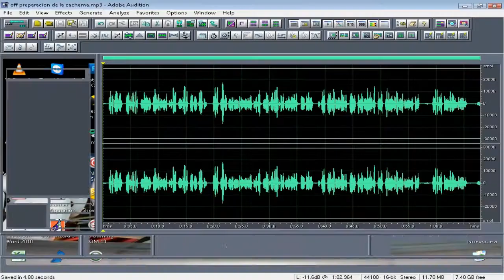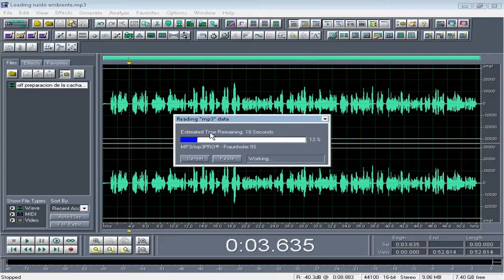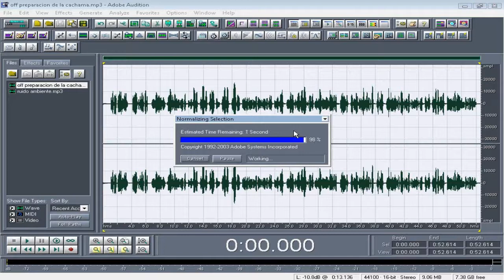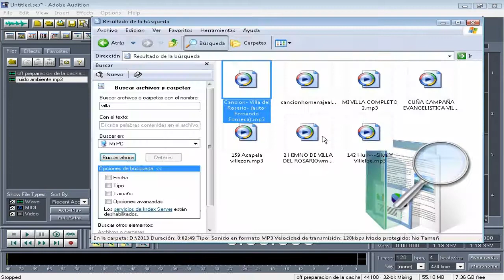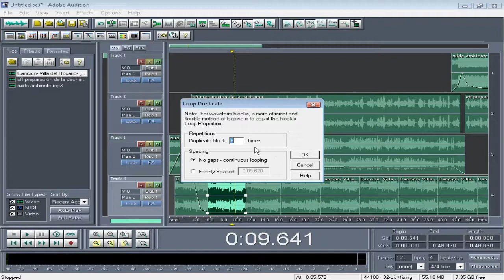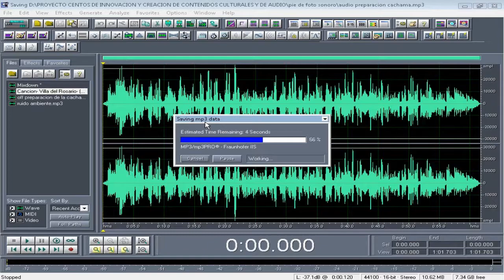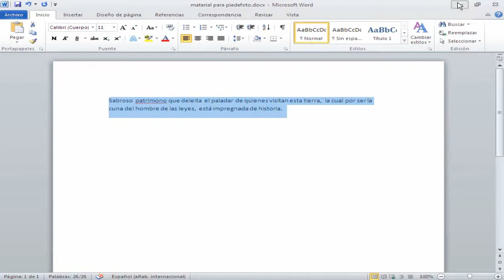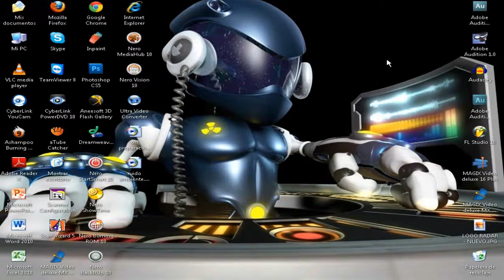tutorial Pie de foto sonoro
Material de apoyo para la elaboracion de los archivos que componen un piede foto sonoro, tutorial elaborado dentro del marco del proyecto centros de creacion de contenidos culturales y de audio en zonas de frontera, fase II. (Departamenteo Norte de Santander)